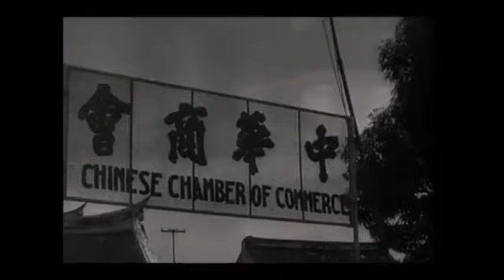Komunitas Tionghoa di Jakarta, 1947